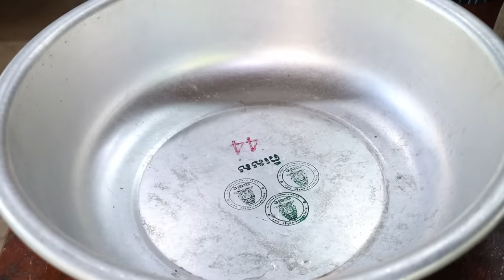Mother and daughter cook 35kg beef leg with 3 recipes - Yummy Wrapped beef leg with aluminum foil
Hello friends. Today we use a big beef leg for our recipes. It is 35kg. We make grilled wrapped beef leg with aluminum foil, boil beef foot dip in fish paste sauce,  marinate beef to make dried beef and pumpkin juice.
I hope you like our video. Let's enjoy and relax together. Thank you.